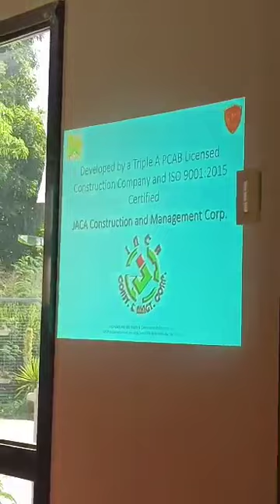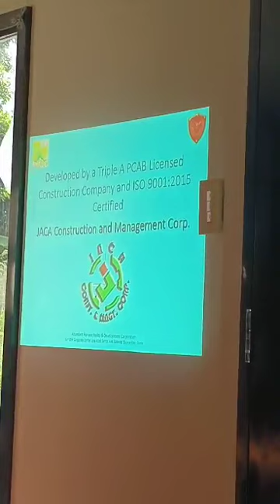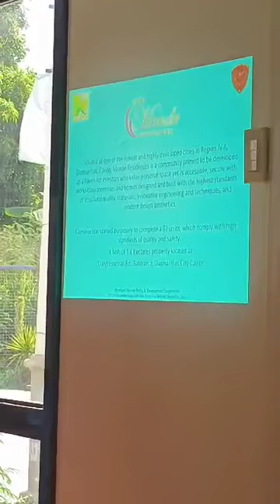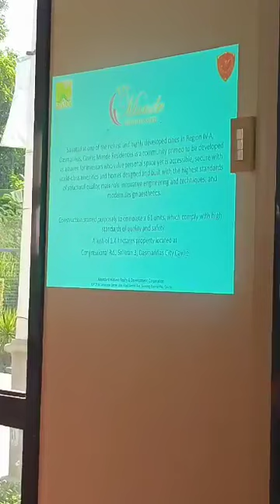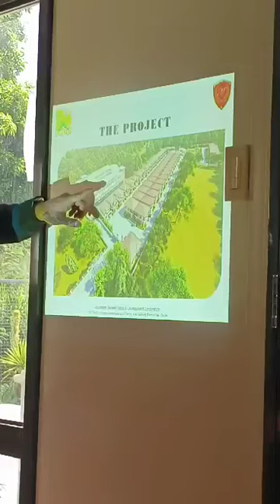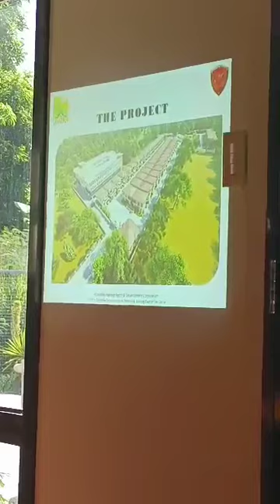PKS Personal knowledge siminar